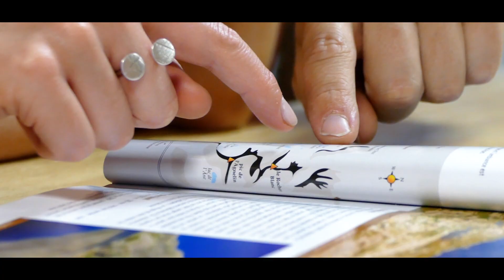Randonnée des Lacs des 7 Laux - Massif de Belledonne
Cet été, évadez-vous au grand air et profitez de la nature exceptionnelle que nous offre le massif de Belledonne ! Découvrez la randonnée d'exception jusqu'aux lacs des 7 Laux.